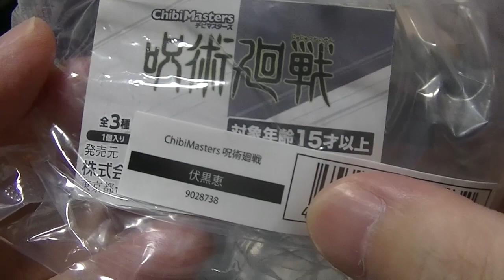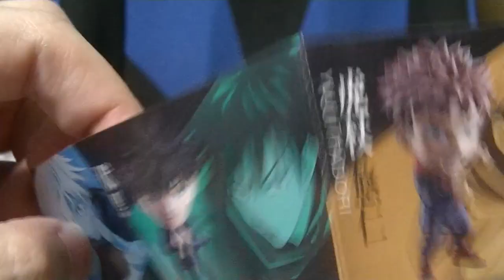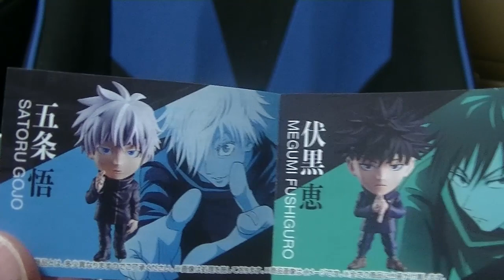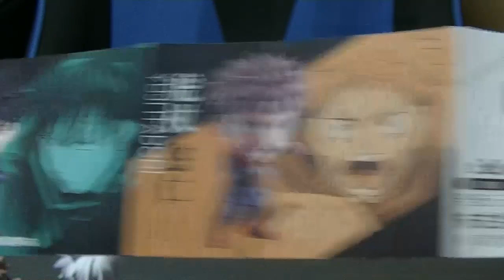呪術廻戦 チビマスターズ 全3種を開封＆紹介します 800円のクオリティーはいかに！？ jyujyutukaisen Chibi Masters